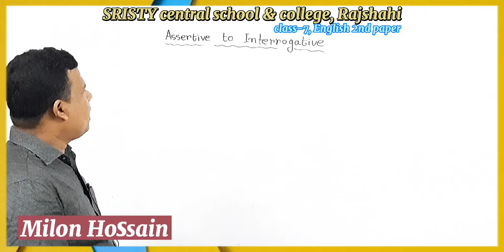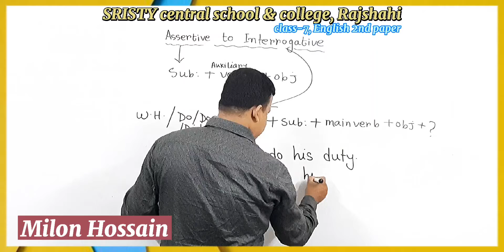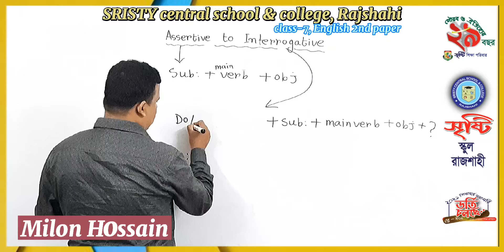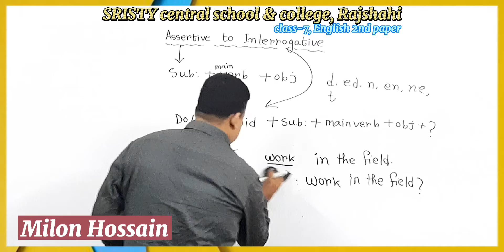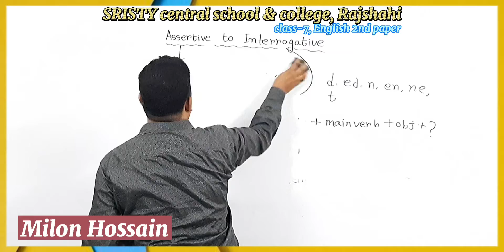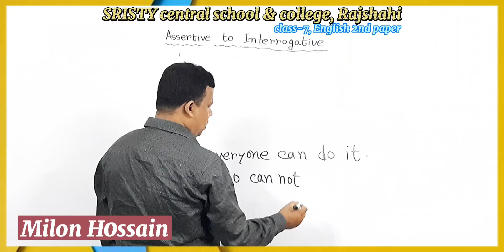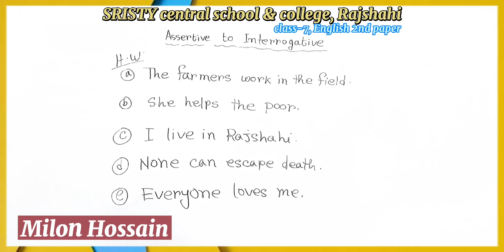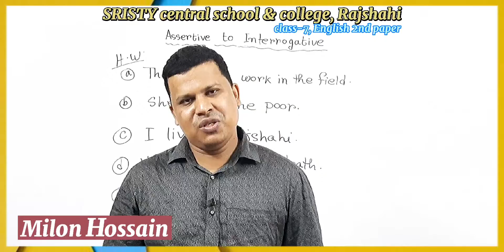সপ্তম শ্রেণি, ইংরেজি দ্বিতীয় পত্র